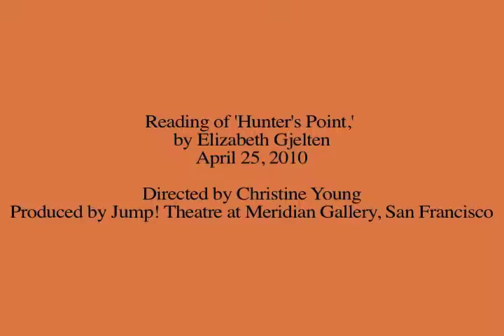Carlos Aguirre & Chris Rodgers in Hunters Point, a play by Elizabeth Gjelten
Excerpt of reading of the play "Hunter's Point' by Elizabeth Gjelten, April 25, 2010, at Meridian Gallery in San Francisco. Produced by Jump! Theatre. ppp